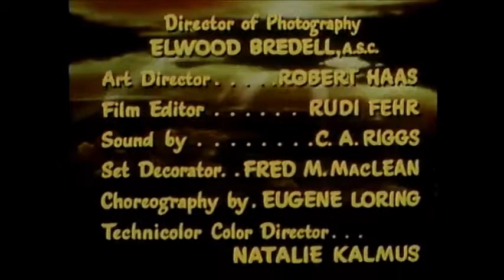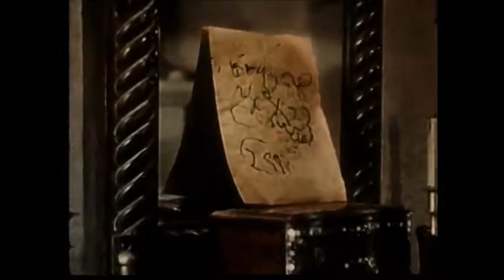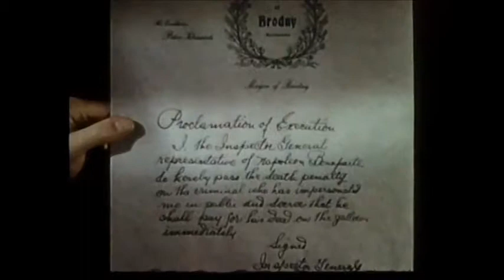The Inspector General | Danny Kaye | 1949 | Full Movie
The Inspector General is a Danny Kaye movie directed by Henry Koster and distributed by Warner Brothers in 1949 and has become public domain.

Starring:
Danny Kaye
Walter Slezak
Elsa Lanchester
Alan Hale Sr.
Barbara Bates
Gene Lockhart